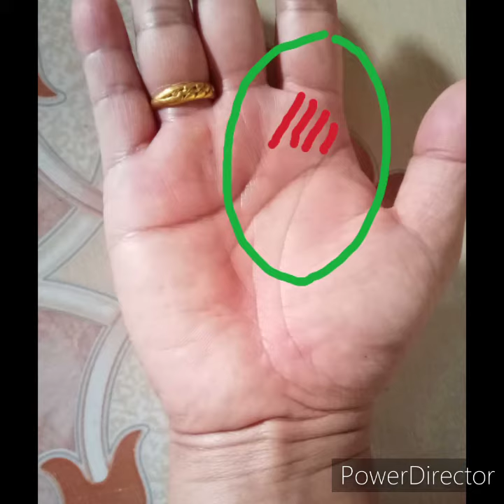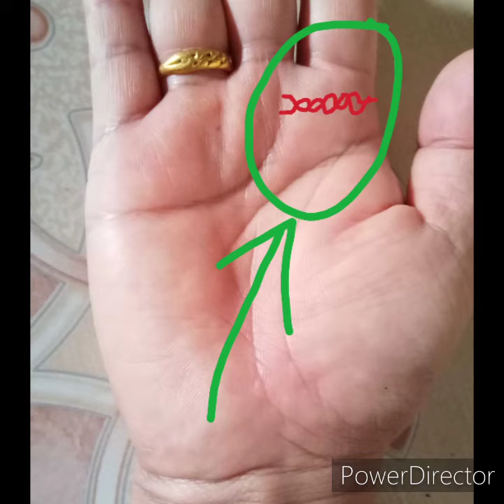multiple line and chain Symbol, Mount Jupiter